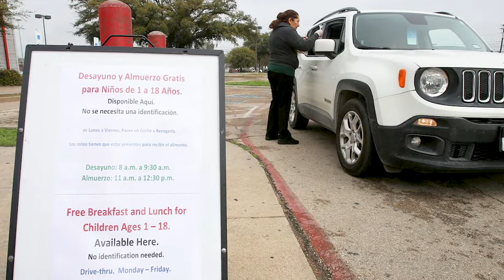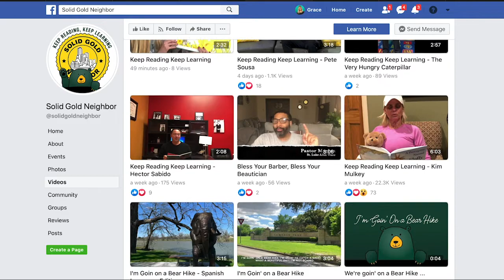Baylor uses resources to help others around the world during COVID-19